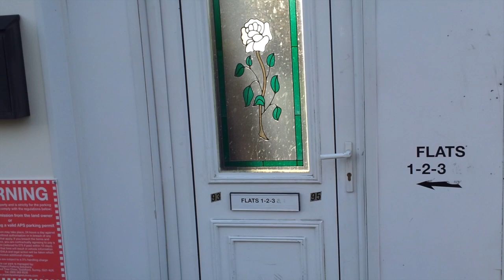Door To Nowhere: Life On Rob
Thanks!